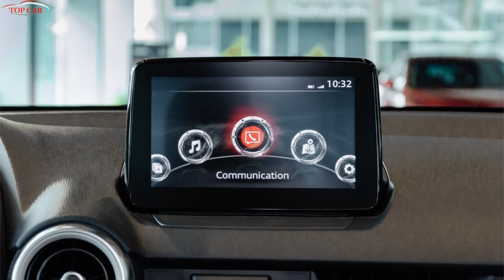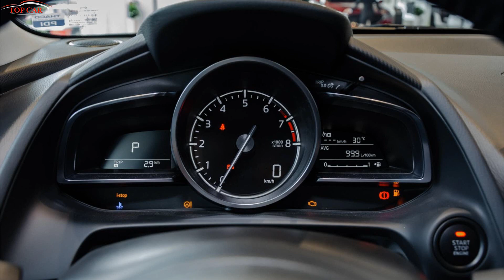Mazda2 2020 ra mắt đắt hơn Vios, Accent, Lấy gi cạnh tranh| Topcarvn